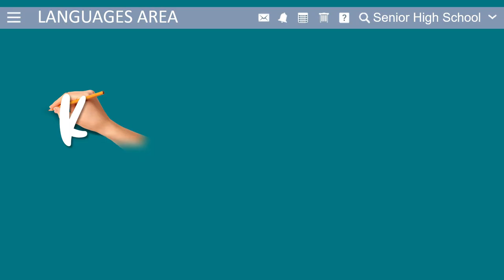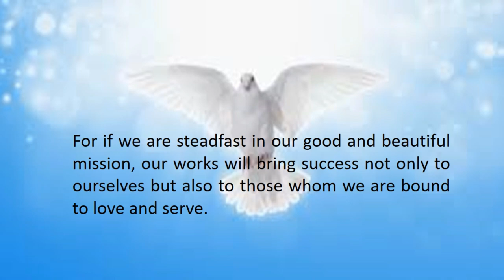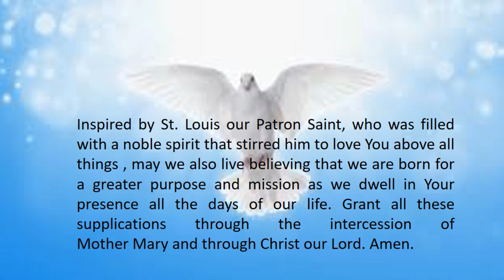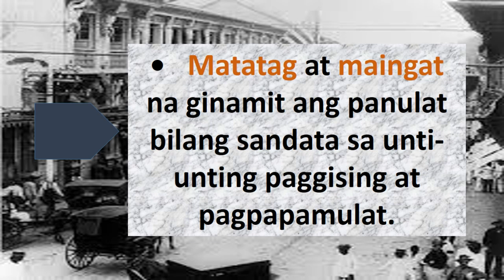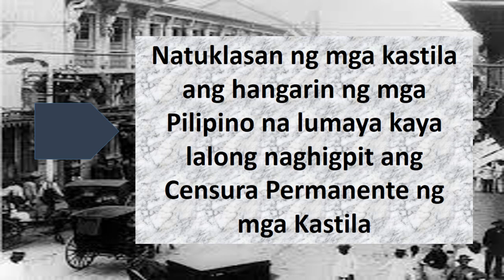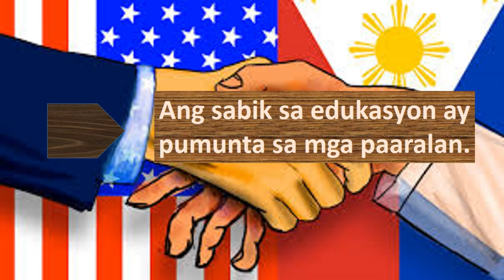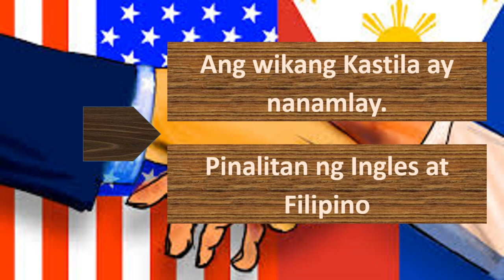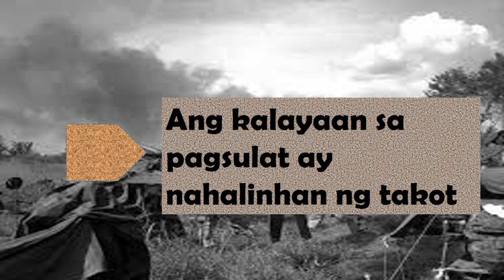KOMUNIKASYON WEEK 6 VIDEO LECTURE